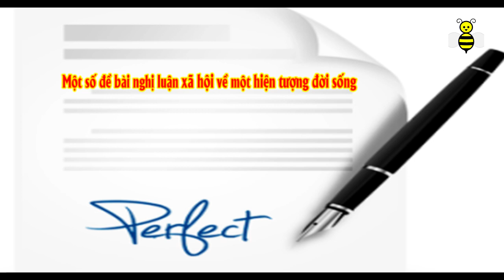Số 1: 5 phút học văn mỗi ngày - Tình thương cha mẹ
Số 1: 5 phút học văn mỗi ngày
Bắt đầu từ tuần này vào 21h tối thứ 2, 4, 6 thầy sẽ đăng tải các clip ngắn từ 3 - 5 phút giúp các em học văn tốt hơn.
Đó là các bài học đọc hiểu, nlxh và nlvh hữu ích. Chỉ cần nhấn theo dõi là có thể cập nhật nhiều điều thú vị và hoàn toàn miễn phí các bạn nhé!